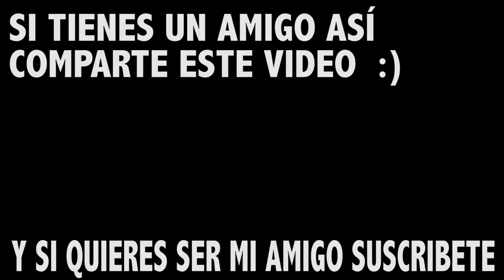AMIGO MALA JUNTA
JAIME ARTUS

                        Tu amigo youtuber
                          Jaime Artus